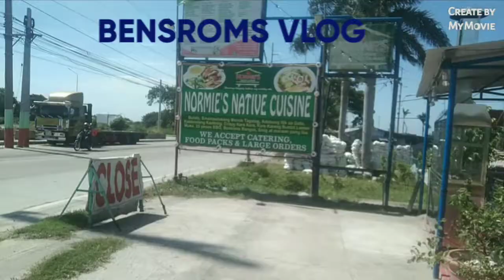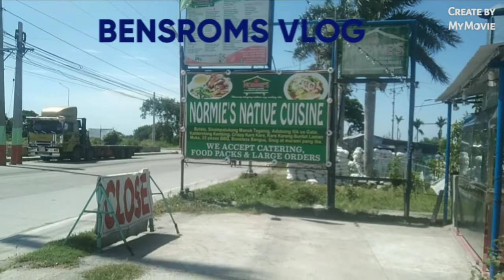MUKBANG"NORMIE'S NATIVE RESTAURANT.